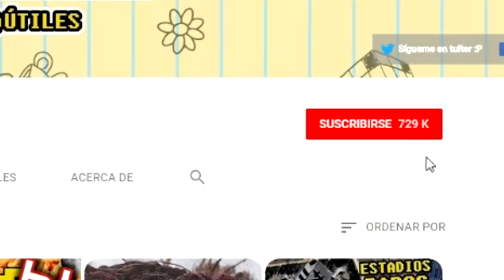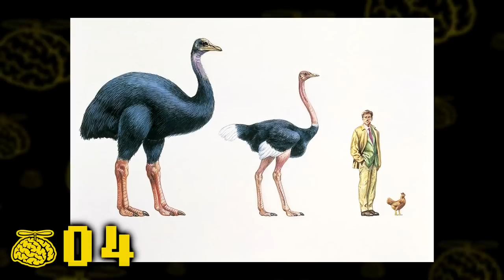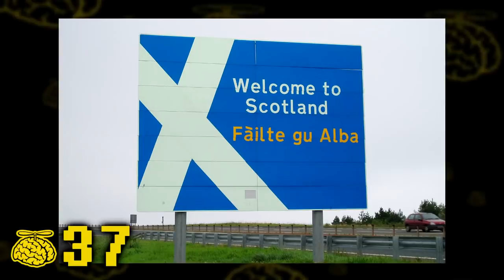50 INCREÍBLEMENTE GENIALES DATOS CURIOSOS #67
(PROMOCIÓN: Ingresa el código COCOPTERO para obtener 2x1)